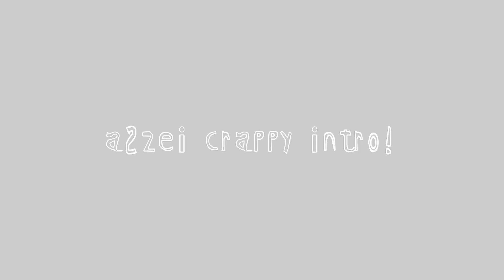Chou S.T.U.N. Skin VS Iori Yagami Skin | Mobile Legends Bang Bang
So Yeah! This is Chou S.T.U.N. Skin Compared to Chou Iori Yagami King of Fighter Skin